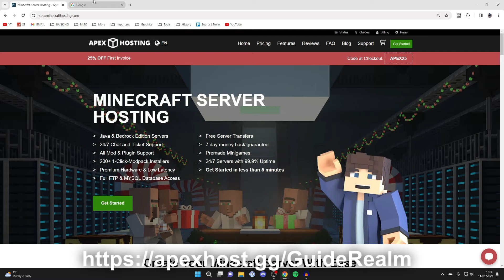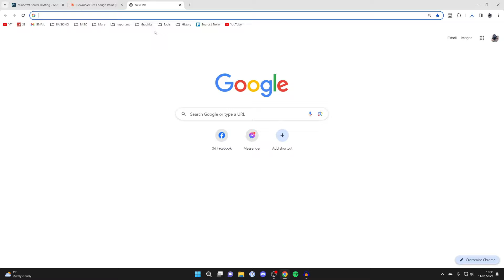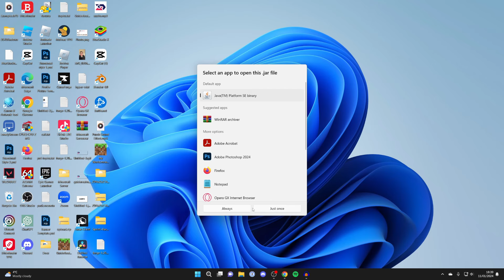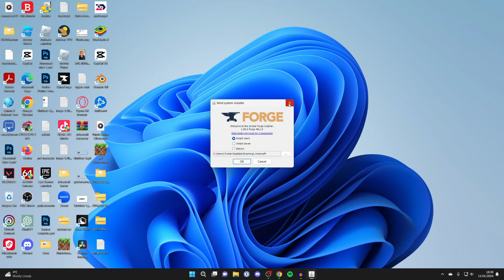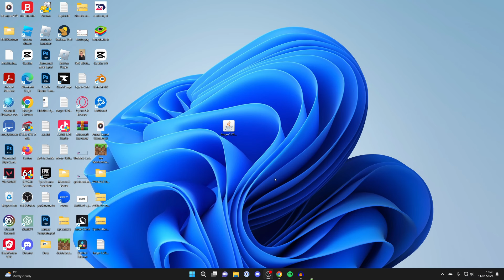How To Download & Install Just Enough Items In Minecraft - Full Guide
Learn how to download and install just enough items in minecraft in this video.

GuideRealm